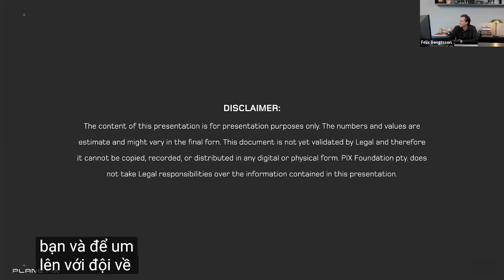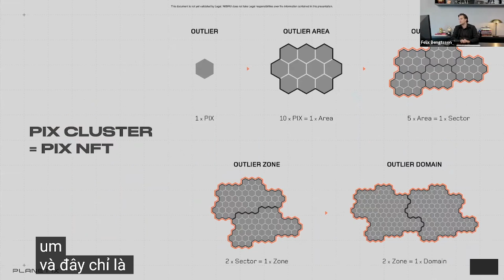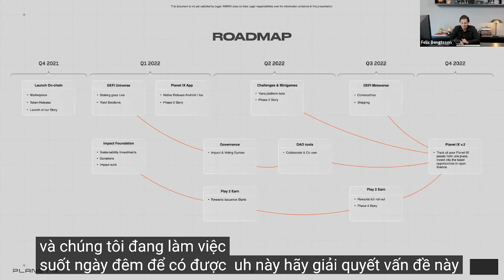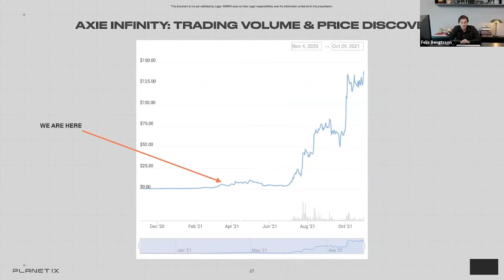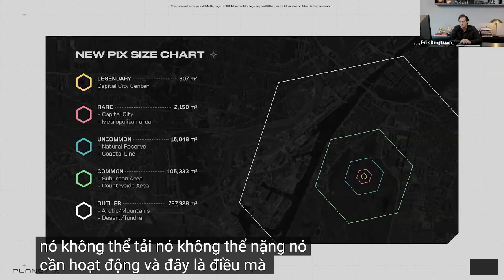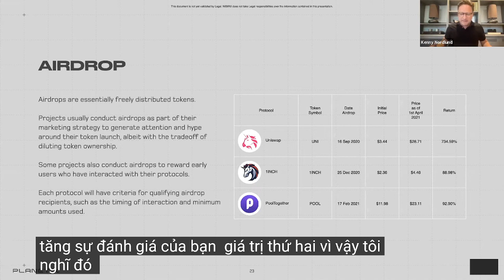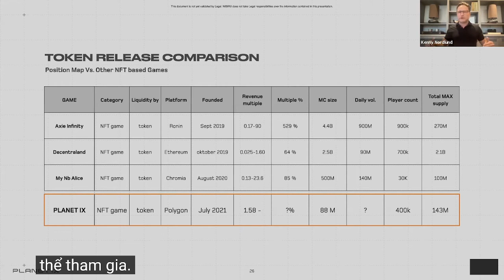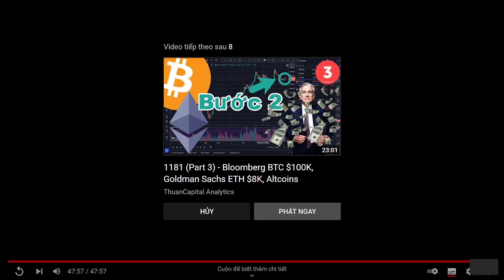🌏 CROWD1 - Gặp gỡ FELIX nói về tương lai Planet IX + Tokenomics sau ngày 22/11